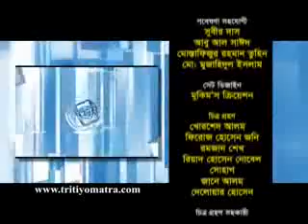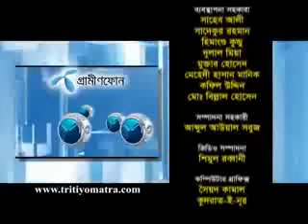S m Rezaul Karim and Golam Sarwar Milon - Tritiyo Matra Episode 3622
S M Rezaul Karim, Former Secretary, Bangladesh Supreme Court Bar Association and Golam Sarwar Milon, Former State Minister participates in episode 3622 of Tritiyo Matra on 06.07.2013